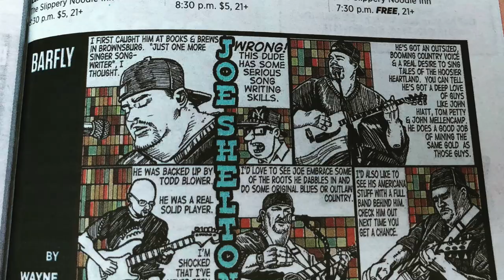Moonshine and Music - S2E19 - Paul Burris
Moonshine and Music is a weekly web series and podcast produced by Notlehs Entertainment

Hosted by Joe Shelton

Today's guest is Paul Burris

Producer: Joe Shelton

for upcoming show info and events.